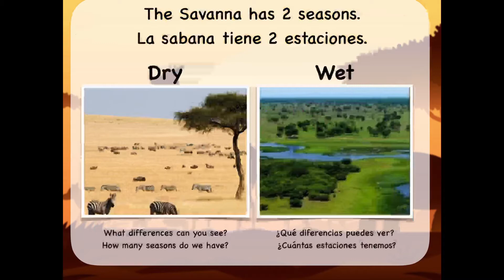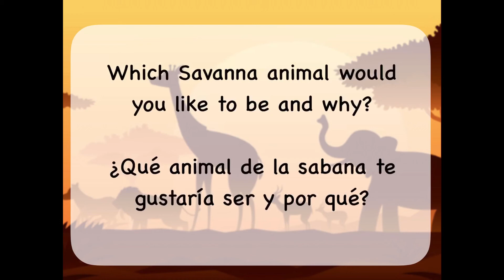UOI Monday 25.05 Savanna Animal Facts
Watch this video on facts about the Savanna. Pause it whenever you need to!